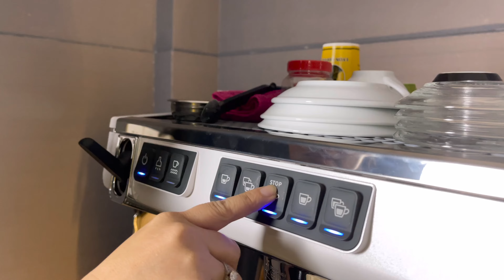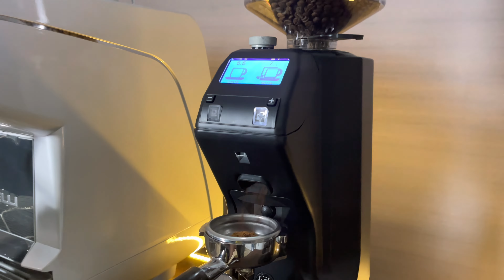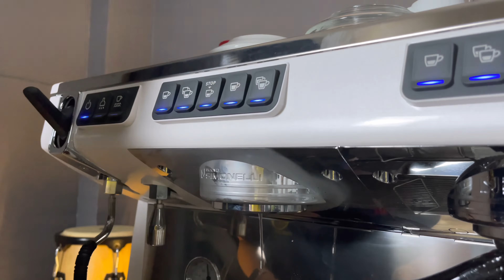Cách vệ sinh máy pha cà phê Nuova Simonelli Appia Life 2 group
➡️ Hướng dẫn cách sử dụng pha cafe, vệ sinh, đánh giá review, cách mở khởi động, cài lượng nước, những lưu ý quan trọng, những lỗi hay gặp phải khi chiết suất cà phê đen, sữa, bạc xỉu nóng đá bằng Máy pha cà phê Nuova Simonelli Life 2 Group ngon, giới thiệu review hướng dẫn chi tiết mô tả cách sử dụng máy pha Máy pha cà phê Nuova Simonelli Life 2 Group để pha ra ly cafe Espresso đen đá ngon hấp dẫn. Trước hết, hãy đọc qua những điều cần biết, thông số kỹ thuật dưới đây để hiểu hơn

0:00 LYON COFFEE giới thiệu
0:30 Cách vệ sinh máy pha cafe Nuova Simonelli Appia Life 2 group
3:00 Liên hệ tư vấn mua hàng qua Hotline 18009450

➡️ Mô tả review đánh giá dòng máy pha cà phê Máy pha cà phê Nuova Simonelli Life 2 Group – Espresso Machine
Máy pha cà phê Nuova Simonelli Life 2 Group đã kế thừa những tinh hoa nổi bật nhất của thế hệ Nuova trước. Thậm chí còn tốt hơn, máy cải thiện những điểm yếu, tiếp nối những tinh hoa và khiến nó càng thêm phát huy. Máy sở hữu nhiều ưu điểm vượt trội về năng suất, đồng nhất và tiết kiệm năng lượng. Nuova Simonelli Life được đánh giá cao bởi hàng trăm barista chuyên nghiệp từ khắp nơi trên thế giới. Đây là dòng máy vô cùng lý tưởng cho các chuỗi quán cà phê và nhà hàng, khách sạn lớn có nhu cầu tiệu thụ lượng lớn cà phê mỗi ngày.
1 NUOVA SIMONELLI LIFE: NĂNG SUẤT, NHẤT QUÁN VÀ TIẾT KIỆM NĂNG LƯỢNG
Sự nhất quán: tính nhất quán của Nuova Simonelli Life dựa trên 2 công nghệ là: SIS - Soft infusion system và Easycream.
Công nghệ SIS – Soft infusion system nghĩa là hệ thống chiết xuất “mềm”. Chức năng của SIS hạn chế tối đa các lỗi phát sinh khi nén cà phê, từ đó đảm bảo cho ra những tách cà phê đồng nhất và thơm ngon
Easycream giúp máy tự động hóa việc đánh sữa, kiểm soát được độ dày, độ bóng chuẩn cho bọt sữa
Tiết kiệm năng lượng và hiệu quả chi phí: Nồi hơi cách nhiệt chính là điểm ưu việt giúp nuova simonelli life hỗ trợ người dùng tiết kiệm chi phí tối đa.
2 NUOVA SIMONELLI LIFE: THIẾT KẾ MỚI - CHẤT LƯỢNG MỚI
• Với thiết kế nhỏ gọn, nuova simonelli life có thể được sắp xếp ở bất cứ không gian nào.
• Bảng điều khiển ở phía sau được bao bọc bởi hai dải crom khiến chiếc máy trở nên quyến rũ, nhẹ nhàng.
• Gương ngược giúp barista có thể theo dõi trực tiếp quá trình nhỏ giọt cà phê và độ sạch của họng chiết xuất.
• Khay hâm tách: ly tách được sắp xếp thẳng hàng trên nắp máy và được làm nóng tạo thuận lợi cho quá trình làm việc.
• Bảng điều khiển nút nhấn: hệ thống bảnh nút nhấn được thiết kế mới giúp tạo sự gần gũi với người dùng và tăng độ bền.
3 CHỨC NĂNG NỔI BẬT
Máy pha cà phê Nuova simonelli life 2 group hội tụ tất cả tính năng tuyệt vời của dòng Appia trước, và thậm chí còn tốt hơn:
• Cần gạt push&pull
• Tay cầm mềm
• Khay nhỏ giọt thép không rỉ
• Vòi đánh sữa thép linh hoạt
• Bề mặt làm việc rộng
• Hiển thị mực nước
• Đồng hồ đo áp suất kép
• Đầu group tiêu chuẩn hay group cao
• Đặc biệt, chức năng điều khiển từ xa là một trong những tính năng mới nhất của nuova simonelli life giúp người dùng điều khiển và quản lý máy pha thông qua thiết bị từ xa.
4 Các chi tiết kĩ thuật máy pha cà phê Nuova Simonelli Life 2 group:
• Kích thước (RxCxD): 784 x 498 x 545 (mm)
• Chất liệu bên ngoài: Thép không gỉ và nhựa ABS
• Màu sắc: đỏ - đen - trắng
• Định lượng tự động
• Dung tích nồi hơi: 11L
• Điện áp/ Công suất: 220V - 380V
• Khối lượng: 60 - 65kg
• Xuất xứ: Ý
• Bảo hành: 1 năm
➡️ Những lợi ích khi mua máy pha cà phê từ nhà cung cấp chuyên nghiệp uy tín Lyon Coffee
- Hướng dẫn sử dụng máy pha cà phê chi tiết
- Chính sách bảo hành, bảo dưỡng máy móc nhiệt tình
👉 Lyon Coffee chuyên Tư Vấn Mở Quán Cafe Nhượng Quyền - Mô Hình Xe Cafe Pha Máy Mang Đi - Cung Cấp Hạt Cafe - Cung Cấp Máy Pha Cafe Chuyên Nghiệp – Hướng dẫn cách rang xay, pha chế bằng phin tốt cho sức khỏe.
Lyon Coffee trân trọng thông báo !